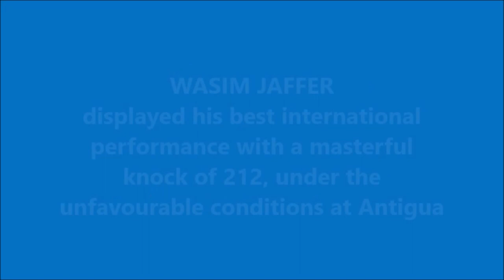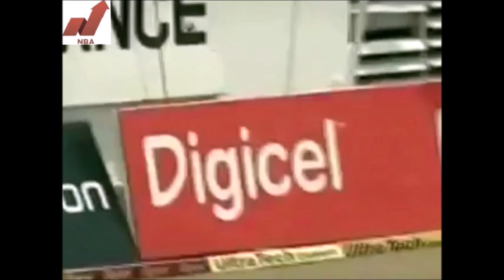WASIM JAFFER | First Test Double-Century | Career Best - 212 | INDIA tour of WEST INDIES 2006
Also watch,

GRAEME SMITH | Best Test Innings by a PROTEAS CAPTAIN | Career Best - 277 | SA tour of ENG 2003

CHRIS GAYLE | 152* @ Johannesburg | Best ODI Innings by a CARIBBEAN against SA | WI tour of SA 2004

RAHUL DRAVID - 123* | MAN OF THE MATCH in a Losing Cause | IND tour of NZ 1999 | Match Highlights

Wasim Jaffer is a former Indian cricketer. He is a right-handed opening batsman and an occasional right arm off-break bowler. He is currently the highest run-scorer in Ranji Trophy cricket, surpassing Amol Muzumdar. In November 2018, he became the first batsman to score 11,000 runs in the competition. In January 2019 he has become the most capped player in Ranji trophy history with appearance of his 146th match surpassing Madhya Pradesh’s Devendra Bundela (145). He was appointed as batting coach for Bangladesh cricket team.

An opening batsman, with the style of Mohammed Azharuddin, much was expected of Jaffer as he entered Test cricket for in a home series against South Africa in 2000. However, the experienced bowlers Shaun Pollock and Allan Donald proved too difficult for him to cope with, and he managed just 46 runs from his four innings. He would not start another international match for some time, eventually returning in May 2002 for a tour of the West Indies. Jaffer had a respectable series, making 51 in Bridgetown and 86 at Antigua.

Jaffer was recalled to the Test squad for the tour of Pakistan 2005–06 in the wake of excellent domestic form, but did not play in the Tests. It was in the next series in India that Jaffer scored his maiden Test century: exactly 100 against England at Nagpur, in his first Test since his recall.

He made his first Test double-century at the Antigua Recreation Ground against the West Indies in June 2006. His 212 was made in over 500 minutes during the second innings was the equal second highest by an Indian batsman in the Caribbean. He continued to score in the Test format, making his third Test century against South Africa at Newlands. Jaffer scored 202 in the first innings of the second Test of the 2007 series against Pakistan at Eden Gardens, Kolkata.

In March 2020, he announced his retirement from all forms of cricket. In June 2020, Wasim Jaffer was announced as the head coach of Uttarakhand cricket team for 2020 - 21 season of Indian domestic cricket.